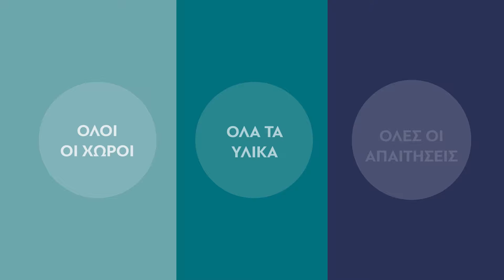V33 Renovation Perfection - Ανακαίνιση παντού σε όλο το σπίτι!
Ανακαίνιση παντού σε όλο το σπίτι, εύκολα και οικονομικά, για καλύτερη ποιότητα ζωής! Γνωρίστε την ολοκληρωμένη σειρά προϊόντων ανακαίνισης "Renovation Perfection", από τη V33 και τη Hadjiyiannis!

📍 Λεωφόρος Μακαρίου 34, 3065 Λεμεσός, Κύπρος